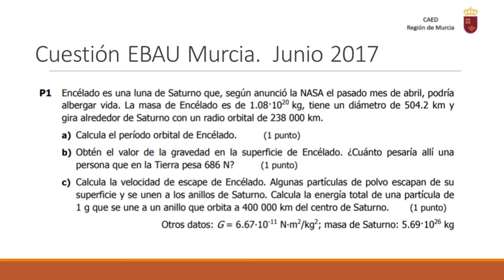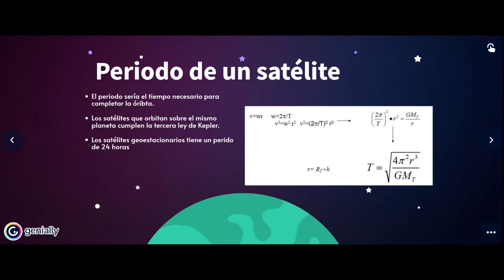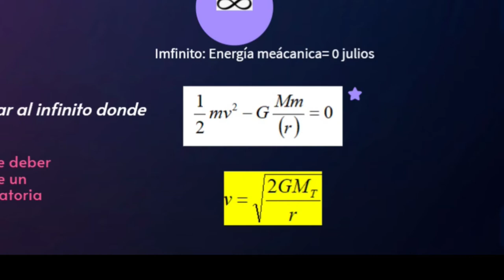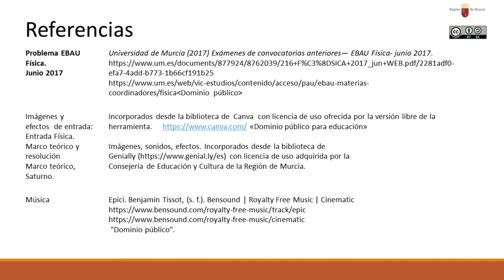PROBLEMA EBAU GRAVEDAD REGIÓN DE MURCIA. JUNIO 2017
Problema sobre gravedad y satélites .Concepto de velocidad de escape.